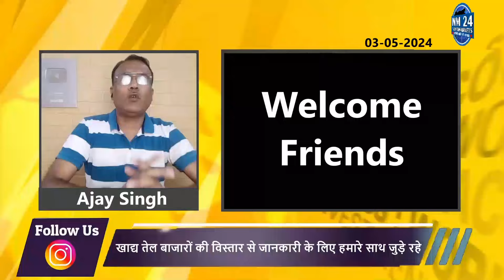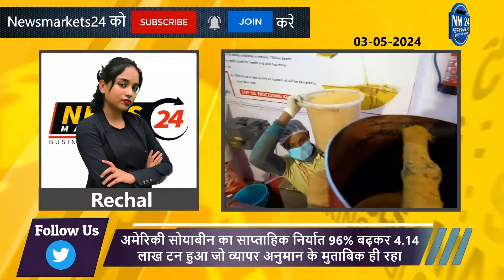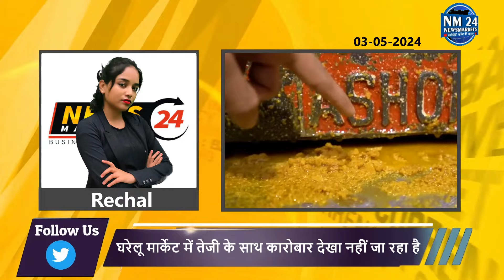SOYA PALM SARSO में कैसा रहा आज दिन भर का बाजार ? || NewsMarkets24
Get the latest update on soybean oil rates in Brazil and Argentina in this news segment. Stay informed with NewsMarkets24 about the current market trends and prices for food oils, including soybean oil. Don't miss out on this important news for traders and consumers alike!

क्या आप भी सोया पाम सरसो में कितनी  तेज़ी आएगी जानना चाहते है तो अभी WHATSUP ग्रुप पर जुड़े निचे दिए गए लिंक से

YOUR QUERY
aaj ke telon bhav
khadya tel ka bhav
khadya tel
khadya tel rate
soyabean bhav
sarson tel ka dam
soya palm ka bhav
soyabeankabhav
sarso tel ka rate kya hai
oil bhav,sarso bhav
mandi bhav